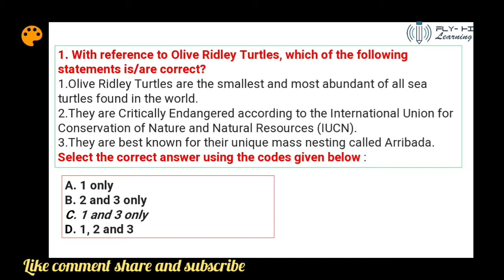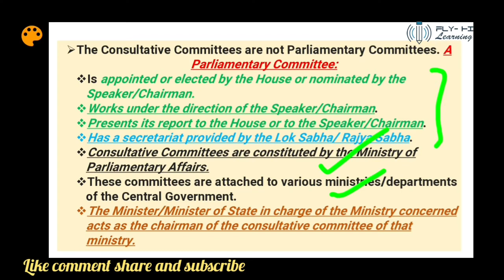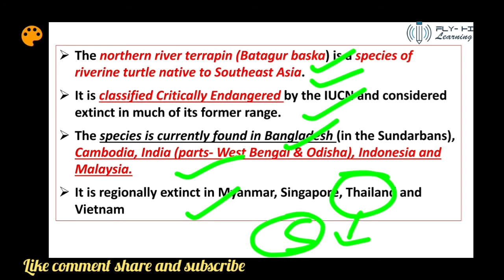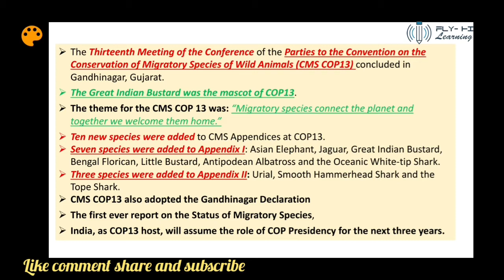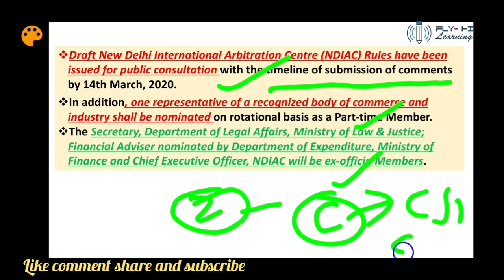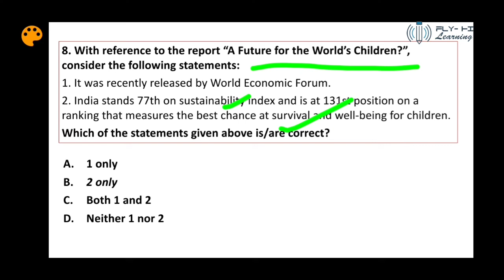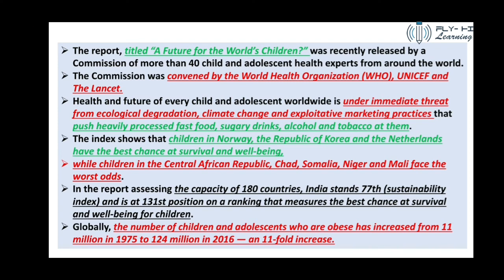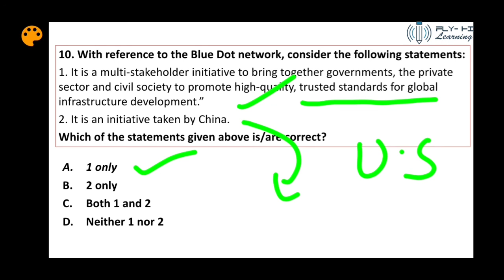26 February 2020 - The Hindu, Indian Express ,PIB and daily news discussion in MCQ format bilingual